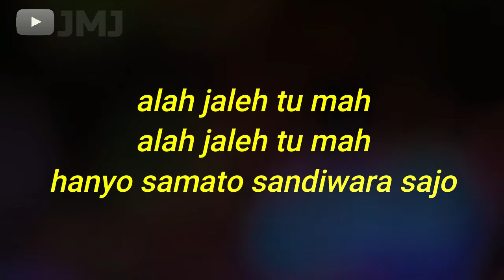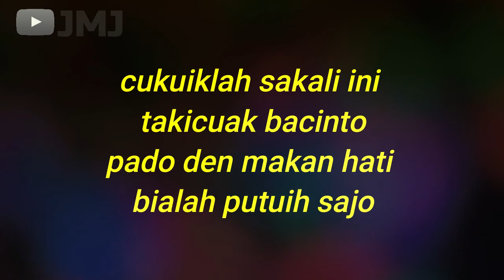Lagu Joget Minang - Alah Jaleh | Lirik | Cipt : Ujang Virgo | Voc : Gafur Syah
joget lagu minang remix mudiak arau feat ria amelia mp3